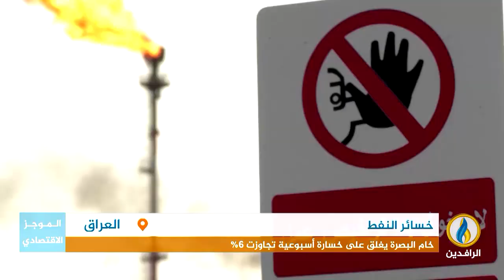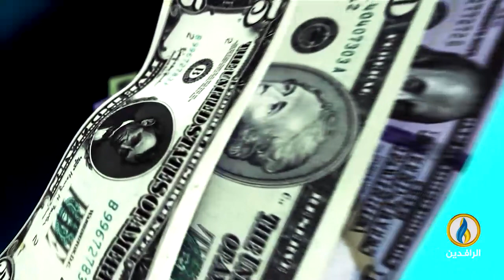أبرز الأخبار الاقتصادية على قناة_الرافدين ليوم السبت في